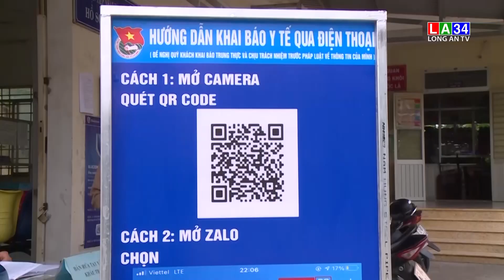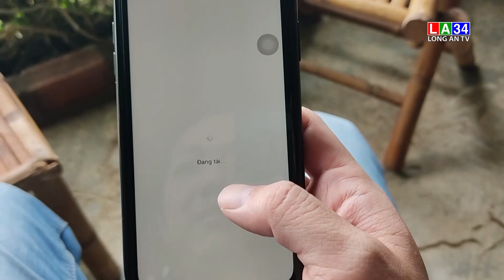Long An nỗ lực xây dựng Chính quyền điện tử, tiến tới Chính quyền số | LONG AN TV